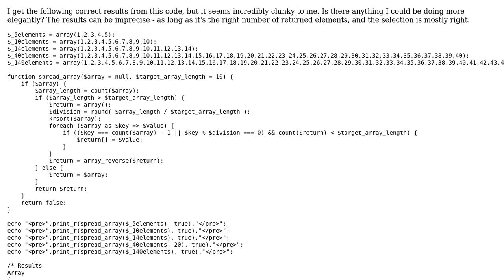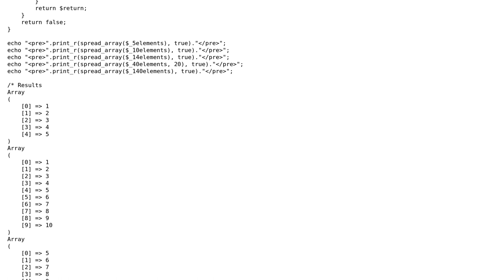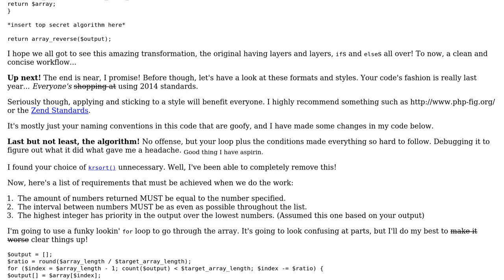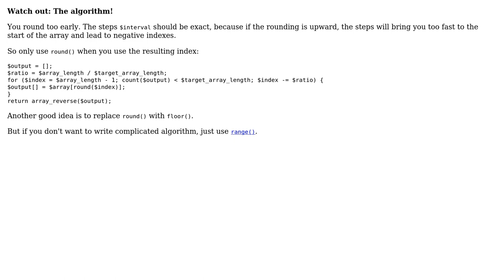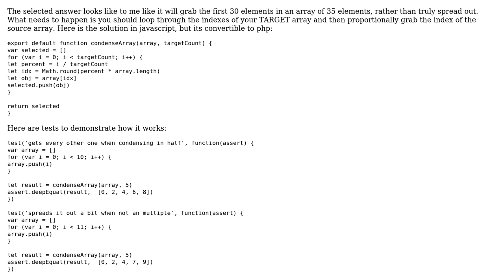Code Review: Take an array and return "n" elements, as evenly spaced as possible (3 Solutions!!)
Code Review: Take an array and return "n" elements, as evenly spaced as possible

With thanks & praise to God, and with thanks to the many people who have made this project possible! | Content (except music & images) licensed under CC BY-SA | Music | Images & others | With thanks to user Lukasz D. Tulikowski user Jodi Warren user Jamal user atomkirk user Alex L and the Stack Exchange Network Trademarks are property of their respective owners. You are responsible for your own actions.